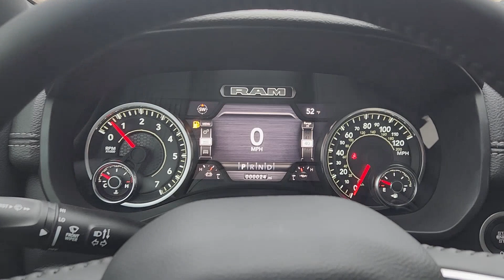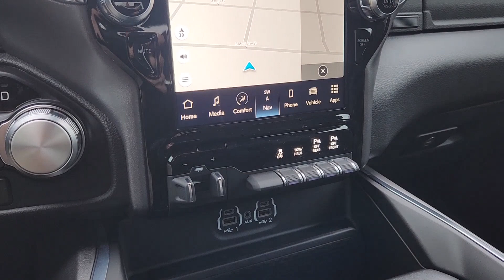2024 Ram 1500 Laramie TX Ennis, Palmer, Garrett, Ensign, Rice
New 2024 Ram 1500 Laramie available at Pegasus CDJR located in 305 S I 45 , Ennis, TX, 75119. Servicing the Ennis, Palmer, Garrett, Ensign, Rice area.

Hop into the  2024  Ram 1500. The Ram 1500 strikes the perfect balance between tough strength and passenger comfort. Its fuel efficiency, impressive towing capacity, and safety features make it your go-to vehicle. The following are some of this vehicles highlighted options: Heated Steering Wheel
, Apple Carplay®/Android Auto®, Intelligent Auto on/off High Beams, Panoramic Roof, Keyless Entry, Navigation System, Heated Rear Seat(s), Back-Up Camera, Heated Mirrors, Fog Lamps. Relax and enjoy getting the job done right in the strong and dependable Ram 1500. Come in for a test drive.